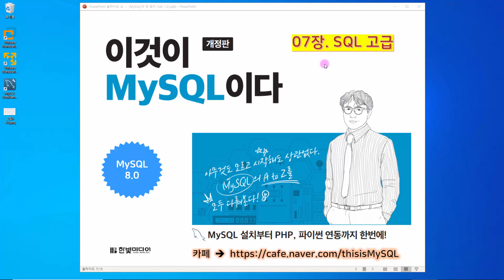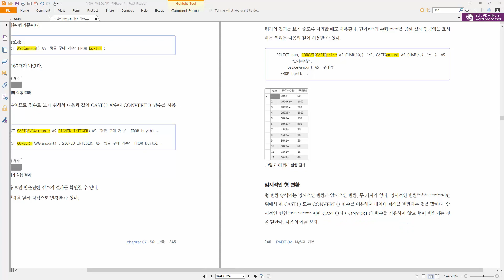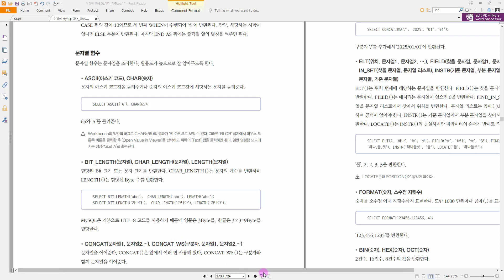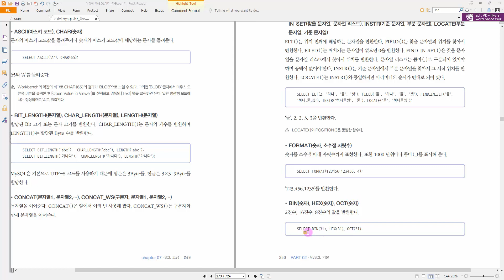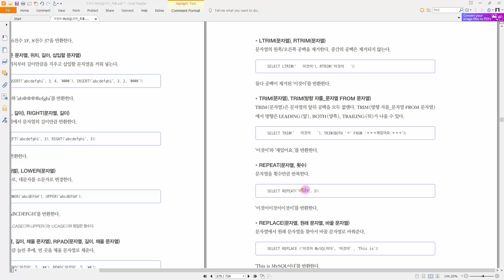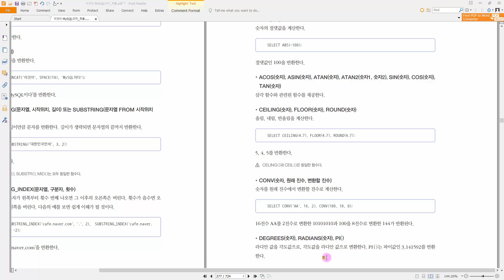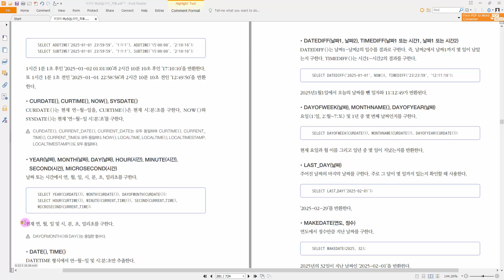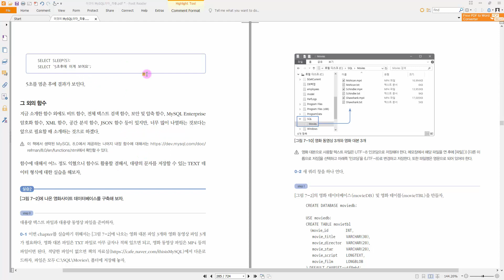[2020개정판]이것이 MySQL이다(8.0)07장-02교시 SQL고급 - 데이터형 변환, 내장 함수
※ 이 동영상은  『이것이 MySQL이다』 책 내용을 토대로 제작되었습니다.
▶ 도서 자세히 보기 도서 해당 내용 (p244~p260)
chapter07. SQL 고급
-데이터 형식과 형 변환